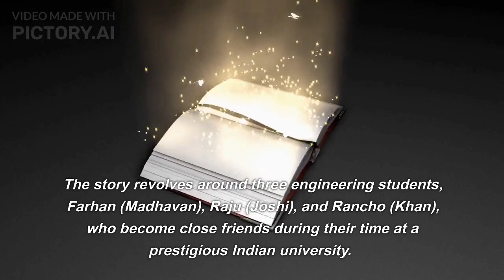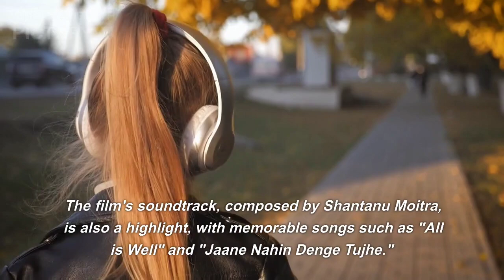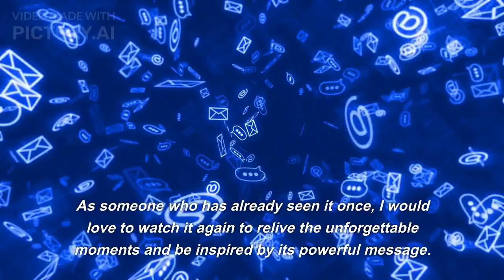Describe a movie you would like to watch again...band 9 cue card ...2023